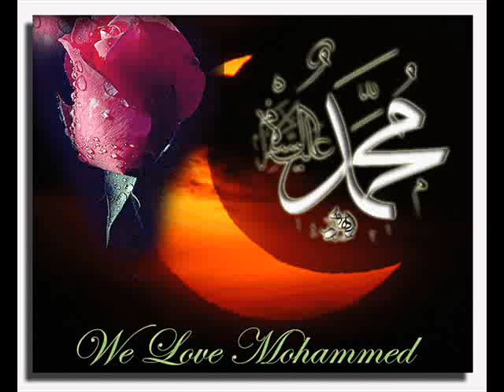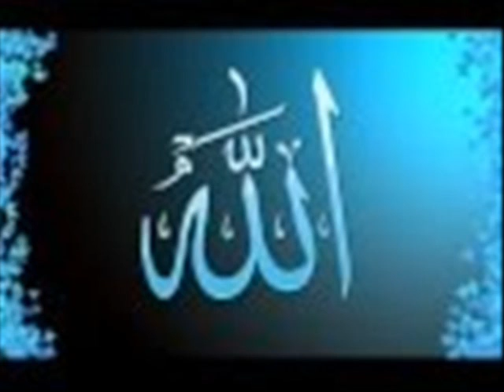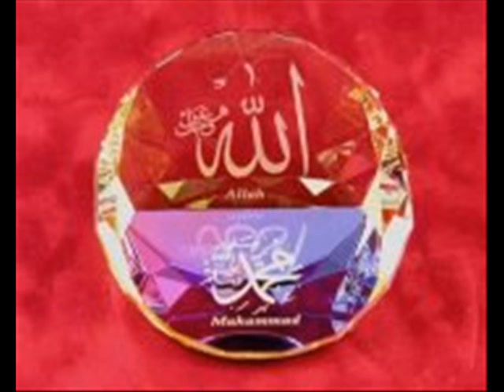Beautiful Naat On Islamic Wallpaper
Beautiful Naat On Islamic Wallpaper. a website Islamic Video`s, Wasifas, Naats, Miracle, to learn to read quran and kalma, also sponsored a multimedia service online.

Iqamah
Islamic Wallpaper
Quran Recitation
Quran Tutorial
Surah Recitation
Surah Tutorial
Islamic Videos
Quran Recitation For Relaxation Stress Relief and Sleep
Surah Yaseen
6th Kalma
Durood Shareef in English
Surah Sanah
Sanah Surah
Naat
Naat Lyrics
Iqamah In Namaaz
Kalma Tutorial